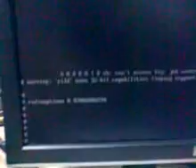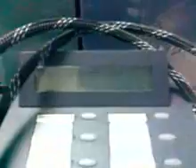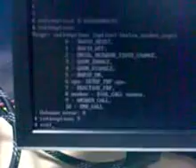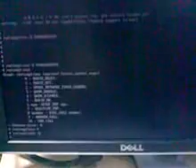Android on Beagleboard using GSM GPRS USB Modem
Android on Beagleboard using Nokia E51 as USB GSM/GPRS Modem:

Updated drivers so that Nokia E51 can be added as USB GSM/GPRS modem on Android via USB OTG Port of Beagleboard. Updated source code of Android RIL, built a shared lib and using it to place and receive calls from Android via the NokiaE51 being used as USB GSM/GPRS Modem.

(sorry for low video quality & background noise)